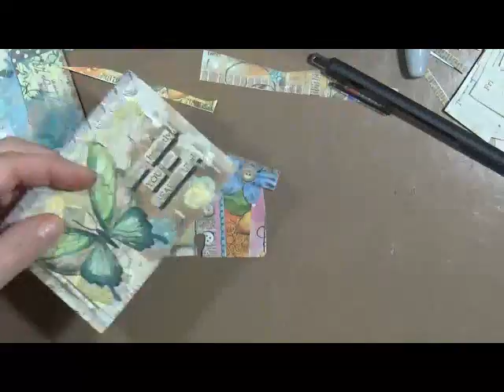Calendar rolodex #5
Snail Mail  - Happy Mail :
Cindy Utter
4431 Locust Ave